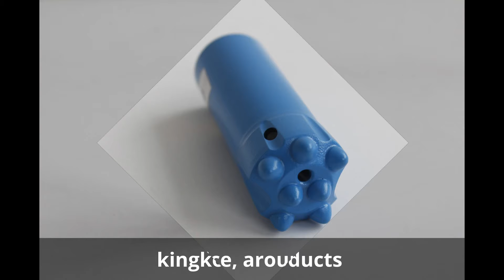Chinese altas copco mining tapered rock drill bit manufacture